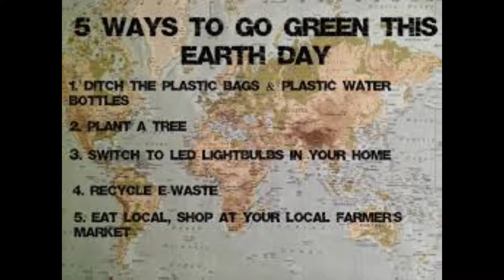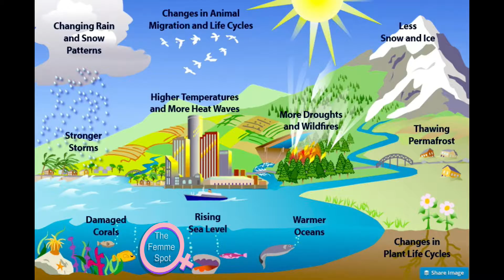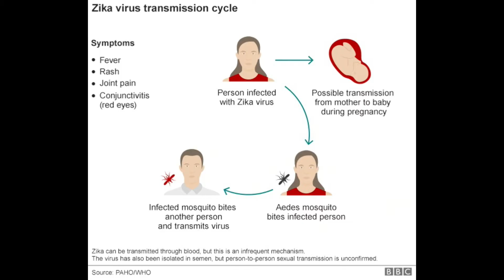Going Green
clip from the live show: The Femme Spot

The Femme Spot  Feb 28th show

Hosted by: Essence Henley and Jasmine Chrispin

directed by Michael Michael